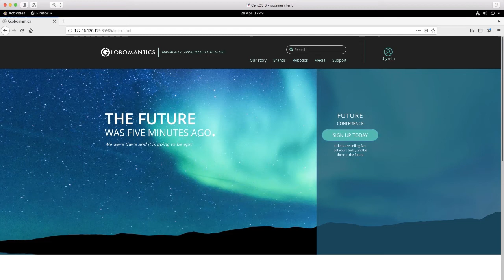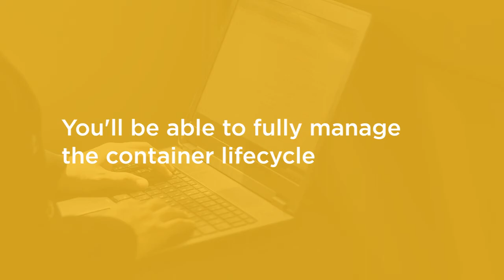Podman Skills: Getting Started with Podman Course Preview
Join Pluralsight author Andrew Mallett as he walks you through a preview of his "Getting Started with Podman" course found only on Pluralsight.com. Build your technology skills with Andrew’s help by learning what is meant by "Rootless Containers", how Podman can easily and quickly deploy your services, and how to deploy MySQL databases to writable persistent volumes. Visit Pluralsight.com to start learning Podman skills today!